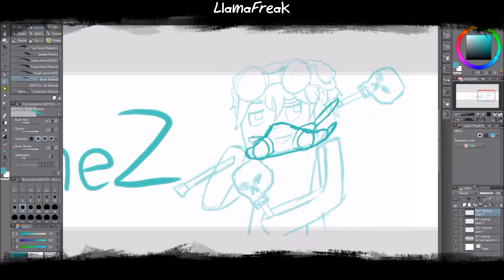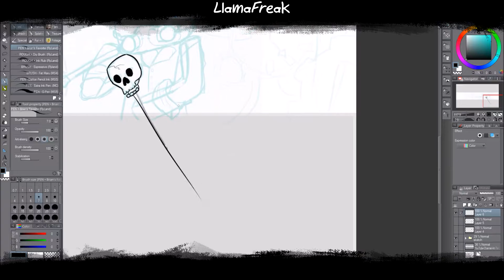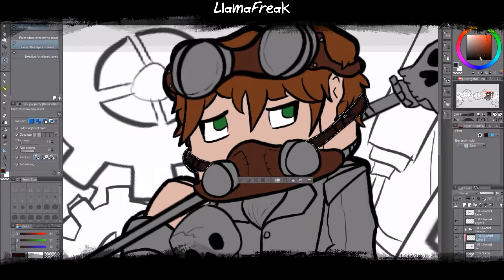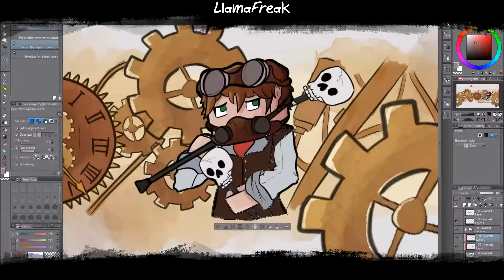MINECRAFT | Channel Art | COMMISSION For TwoCaneZ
Hey guys~
This was a channel art commission I did for "TwoCaneZ", you can check out his channel here (as well as the final product)
He makes really cool minecraft videos, and he's nearly at 100 subs, lets help him reach that goal! :D

VIDEO INFORMATION

Programs:
• Internet ~ Inspiration